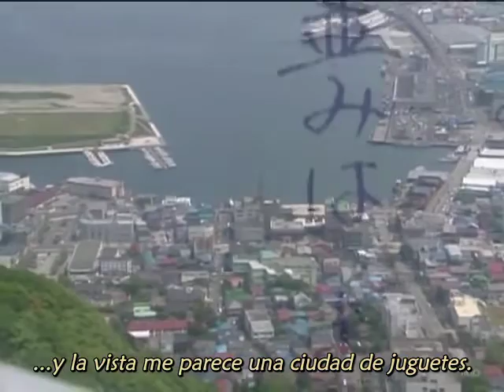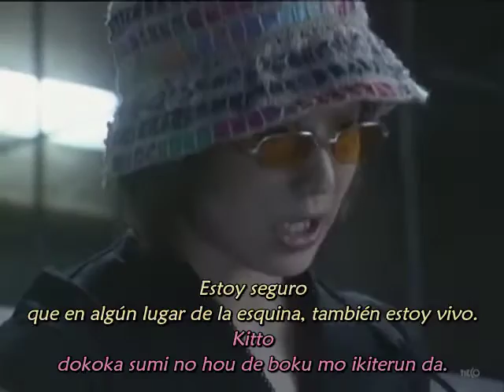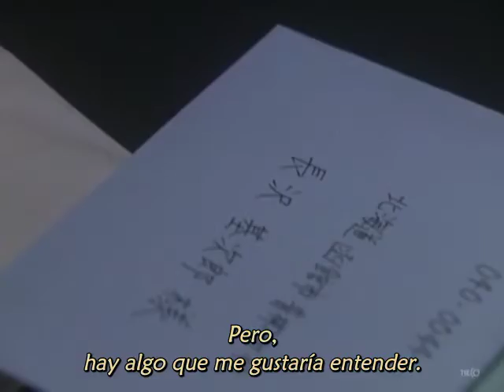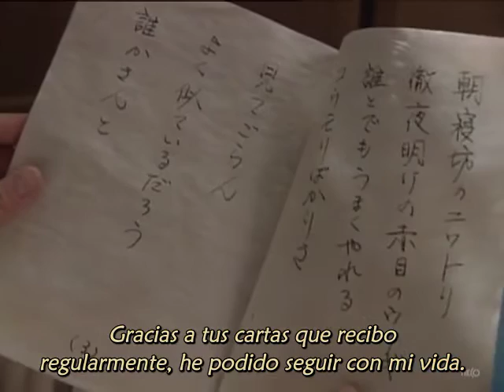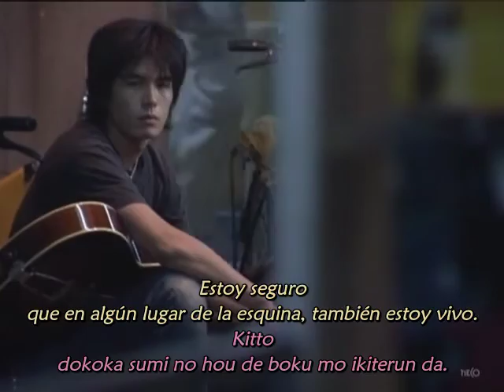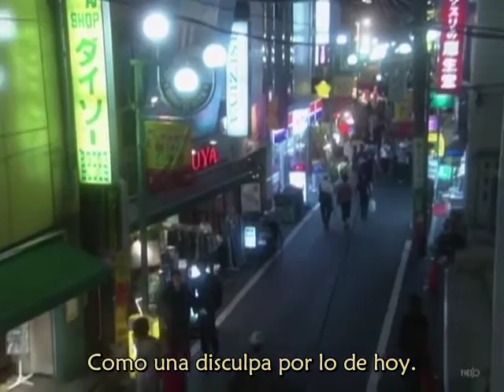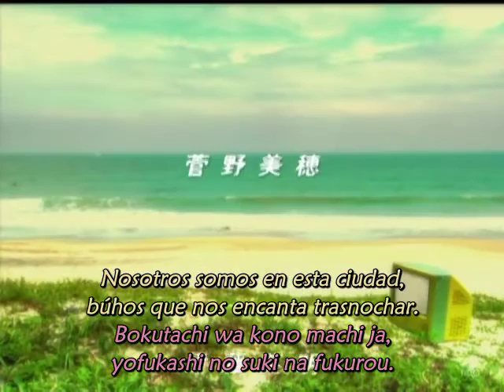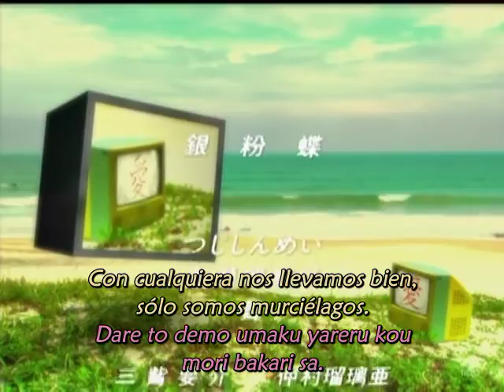Ai Wo Kudasai (Dame amor) - Cap 01 SUB ESP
Jdrama 2000
Sinopsis:  Tohno Ririka, fue abandonada cuando era solo un bebé, creció en un orfanato abusivo, y finalmente se convirtió en maestra de una guardería. Sin embargo, sufre la intimidación de otros maestros y padres que insinúan que es incapaz de hacer bien su trabajo porque ella misma no fue criada adecuadamente. Mientras vive acomplejada por no haber tenido padres, envidia y quiere vengarse del mundo sin amor que la abandonó; la correspondencia escrita con un extraño y el cantar en las calles son su único consuelo.
Elenco:
Kanno Miho como Tonho Ririka
Ito Hideaki como Tsukimitsu Chuya
Eguchi Yosuke como Nagasawa Motojiro
Jinnai Takanori como Kuzui Subaru